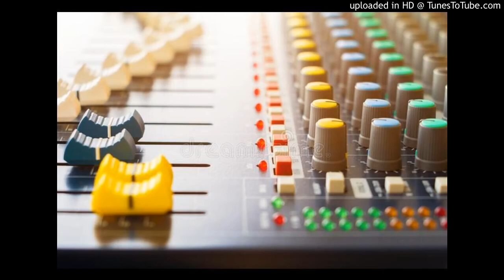kawara nahi marna (dance mix)-FAST GMS MIX- DJ SAG(720P_HD)